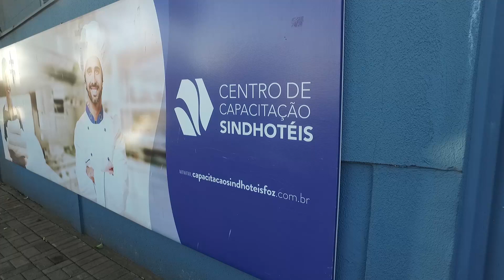VIVA MISIONES PLATOS JESUITICO GUARANI DE LAS 3 FRONTERAS